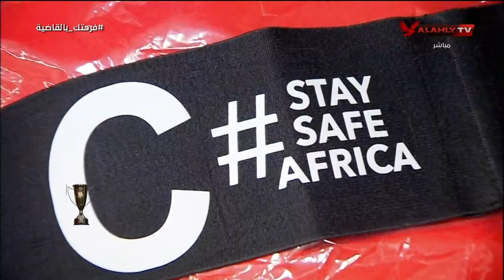سامي قمصان يكشف رد فعل جهاز الأهلي بعد اصابة ديانج بالكورونا وسيناريو المباراة الصعب